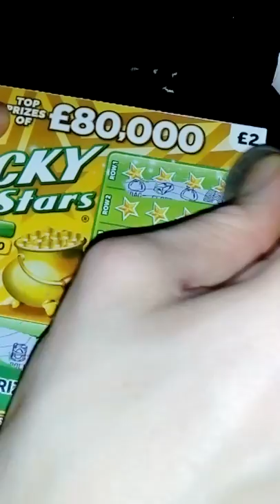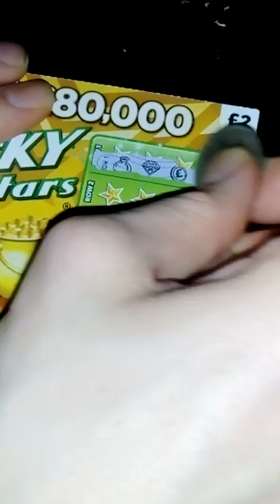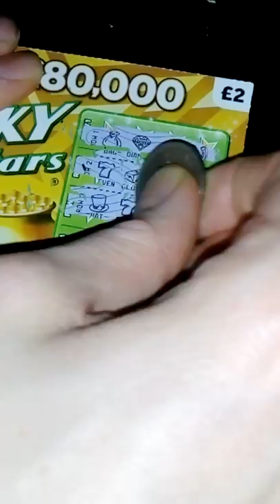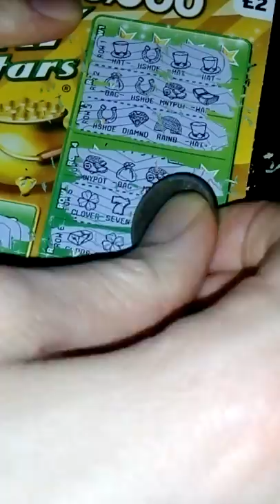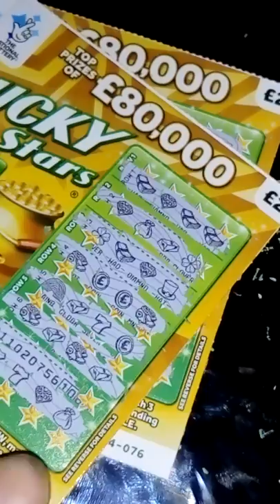THURDAY SCRATCH CARDS 5 X LUCKY STARS NICE PROFIT.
Hi guys hope your all doing well tho ill get £10 worth of scratch cards after work and came out with £9 profit not my best ever but can live with it still a profit and sorry guys about the video cutting out my phone went and had no way to fix it hope you enjoy thanks for watching.